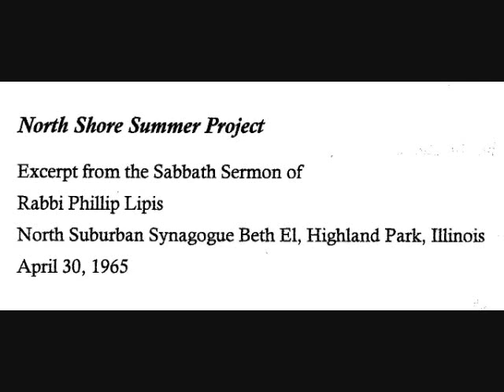North Shore Summer Project: Sermon Excerpt by Rabbi Phillip Lipis, 1965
Rabbi Phillip Lipis of North Shore Synagogue Beth El in Highland Park, Illinois delivered a sermon on a sabbath evening, April 30, 1965, about the Civil Rights Movement as it manifested itself on Chicago's North Shore.  Rare, powerful declaration of housing rights for African Americans from a Jewish congregation.  NSSP was the ancestor of the Interfaith Housing Center of the Northern Suburbs.